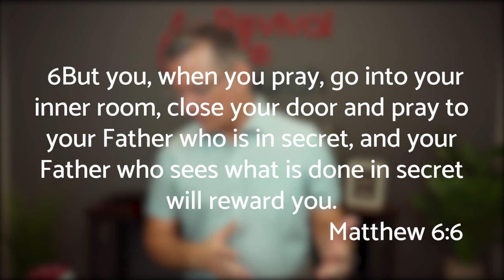Day 6 | 28 days of Seeing Jesus Clearly